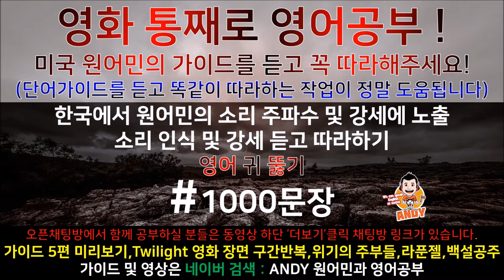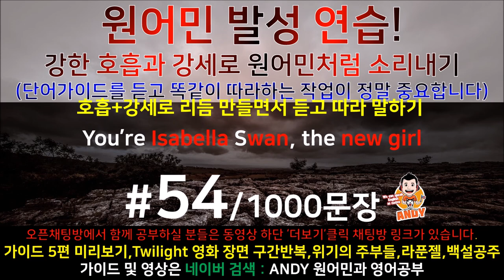[영어쉐도잉]영어공부 #54 영화한편끝내기! (feat.트와일라잇.Twilight) 발성영어(소리영어)+영어듣기+영어회화 한번에정복